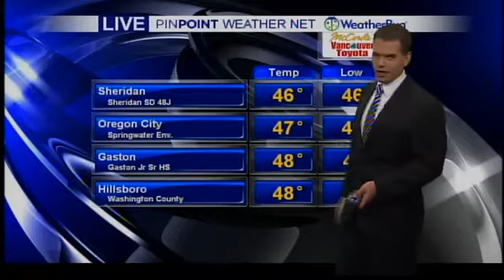Brian Miskimins' Aug. 30 Forecast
KOIN Weathercaster Brian Miskimins brings you his seven-day forecast for the Pacific Northwest.